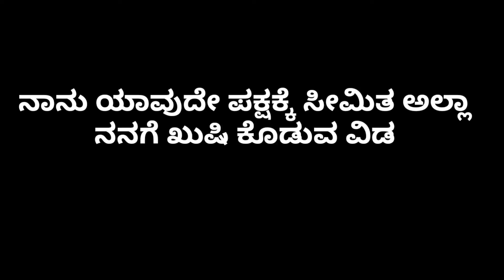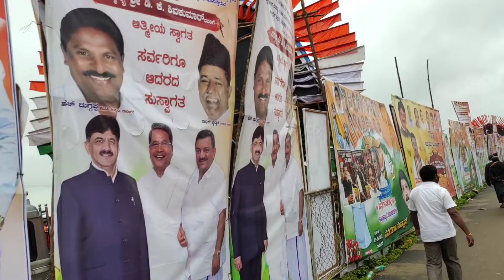Vlog No :- 2 || 75 ನೇ ಸಿದ್ದರಾಮಯ್ಯನವರ ಅಮೃತ ಮಹೋತ್ಸವ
Song Used
KGF 2 Sulthana Song

🔴Akash Jegar
🔴 Yadgir